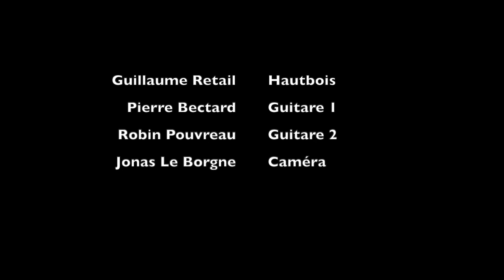Double Jeu - Hautbois Jazz Manouche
Double Jeu (Composé par Stochelo Rosenberg)

Guillaume Retail (Hautbois)
Pierre Bectard (Guitare 1)
Robin Pouvreau (Guitare 2)
Jonas Le Borgne (Caméra)